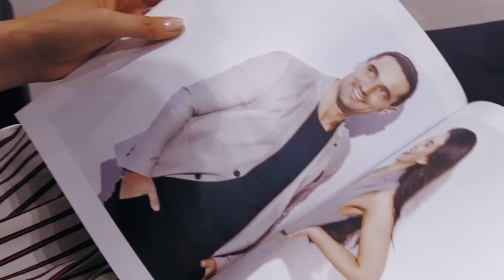Kateřina Sokolová na nákupech s Premium Fashion Brands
Doufáme, že si nákupy v buticích Premium Fashion Brands užíváte stejně, jako modelka Kateřina Sokolová!